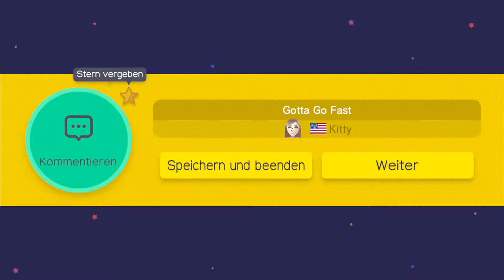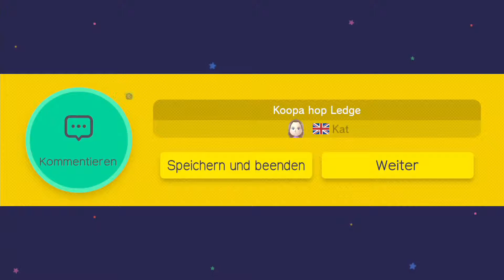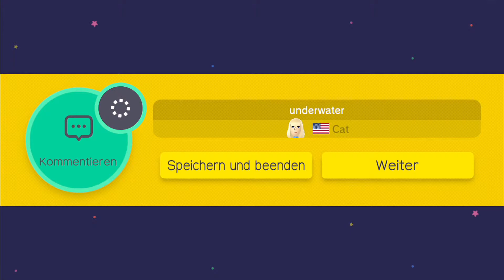Super Mario Maker #008 - Voll Normal - [HD60|Deutsch]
Let´s Play Super Mario Maker von Nintendo (2015)
Folge #008 Voll Normal